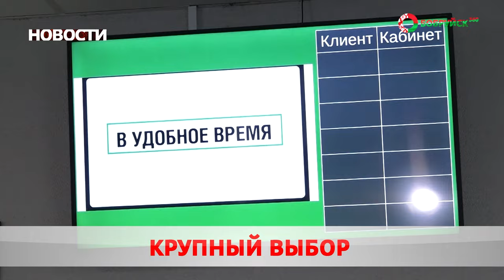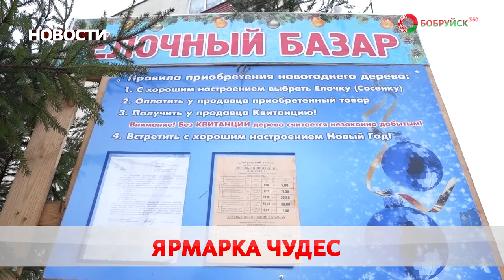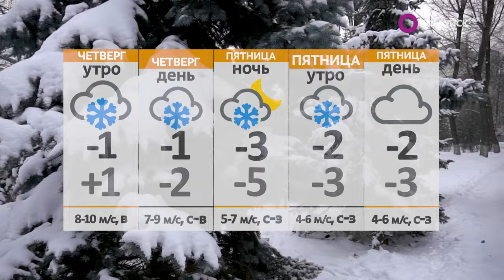Новости 13 12 23